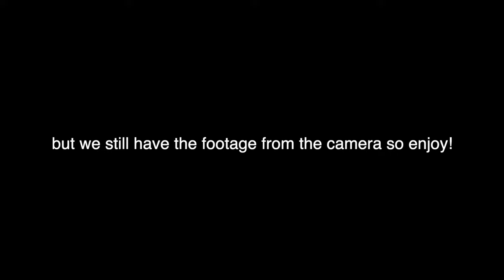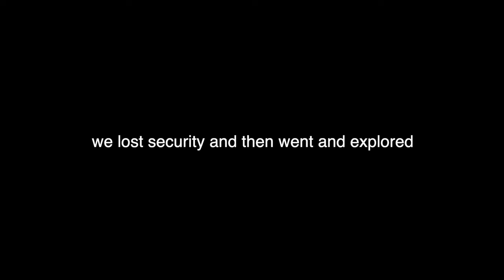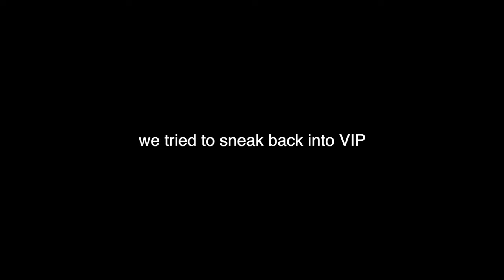Sneaking Into Rolling Loud!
-other info below-

related goats: danny duncan, jidion, blake bachert, lofe, Baylen Levine, Nelk Boys, creation loss